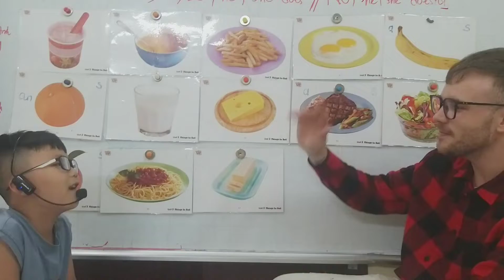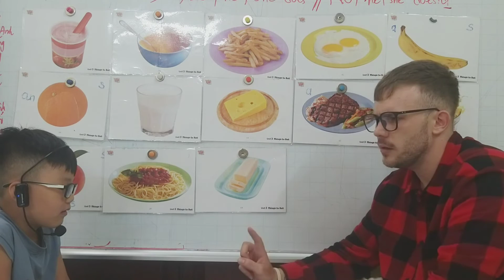SG15 TUNG 14072022